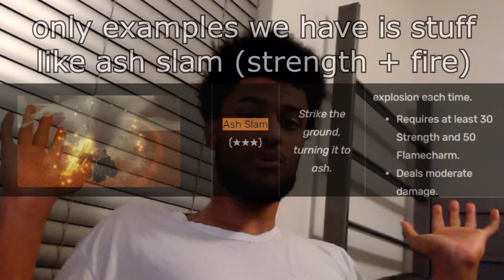New Dual Attunement Path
A new avenue of build potential... lets explore...